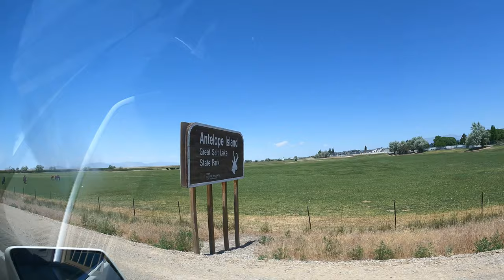¡PROBÉ CARNE DE BÚFALO EN UTAH-USA!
Viajé a Antelope Island State Park al Norte de Salt Lake City y probé carne de Búfalo  por primera vez en mi vida.en el único restaurante disponible en la isla.

Observé ave representativa de Utah que es la gaviota y estuve lo más cerca posible de los búfalos; animales súper grandes y pesados. Paseamos por la playa y presencié increíbles vistas.